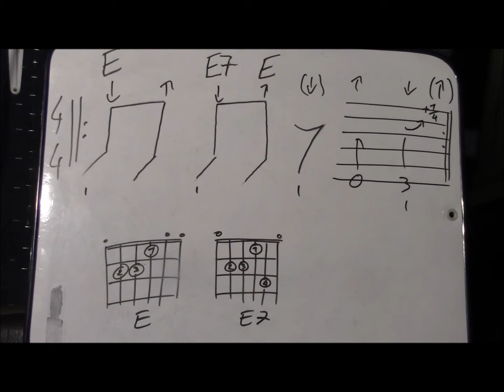Comment jouer "Papa noël fais attention" (1/4) de Juste Filip à la guitare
Toutes les chansons :
Sur Deezer :

Papa Noël Fais Attention
E
Petit papa Noël
Tu fais plus d'cent kilos
A
Comment qui font les rennes
E
Pour tirer ton traîneau
Dis à la mère Noël
Qu'elle fasse moins de gâteaux
A
Qu'elle mette un peu moins d'sel
B
Fais attention tu manges trop

Refrain :
A                  E
Papa Noël, surveille ta santé
A
En descendant du ciel
E
Tu vas t'écraser
A                  E
Papa Noël, si tu maigris pas
A
Tu vas resté coincé
B
Dans une cheminée

E
Tous les lutins
Sont fatigués
Du soir au matin
Tu pourrais les aider
Derrière ton bureau
Tu lis même pas le courrier
Assis comme un veau
A regarder la télé

Refrain

Regarde le père fouettard
Il est tout musclé
Il travaille tous les soirs
Même les jours fériés
Toi t'es en CDI
Ta place est assurée
C'est pour ça qu'tu grossis
Tu vois même plus tes pieds

Refrain

papa noel fais attention
justepourlesvacances
juste filip
tuto guitare chanson papa noel
tuto guitare noel facile
guitare débutant noel
cours guitare noel
leçon guitare noel